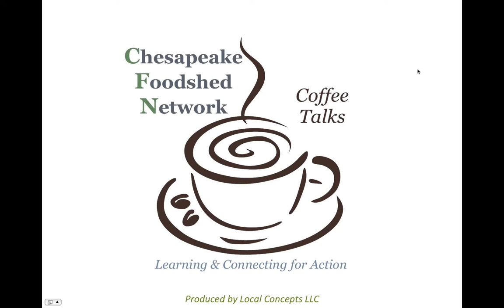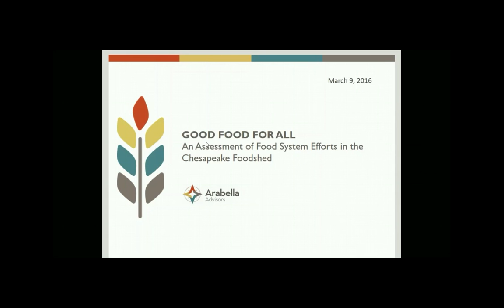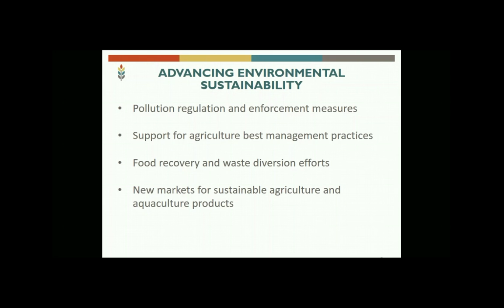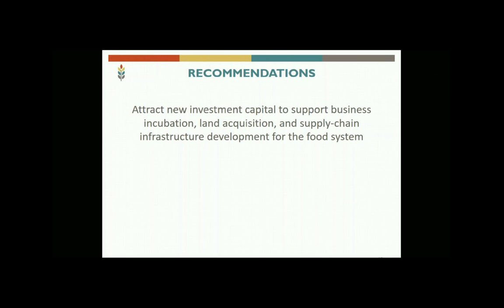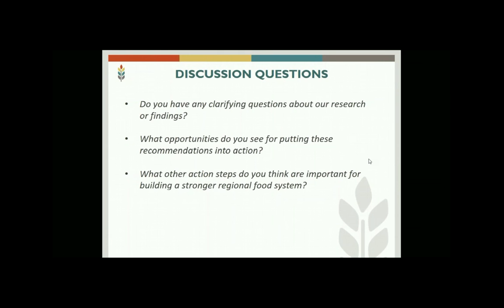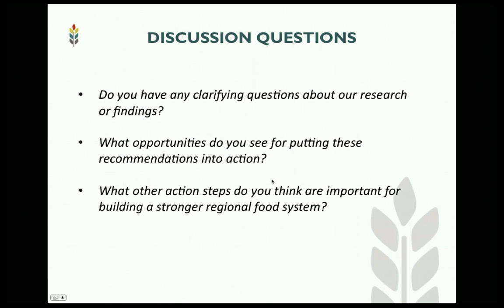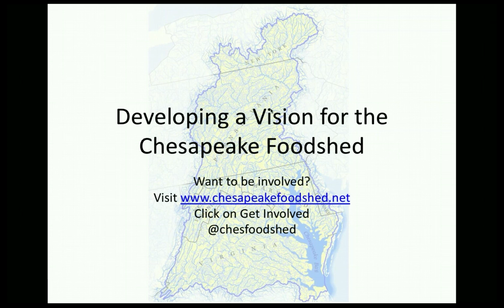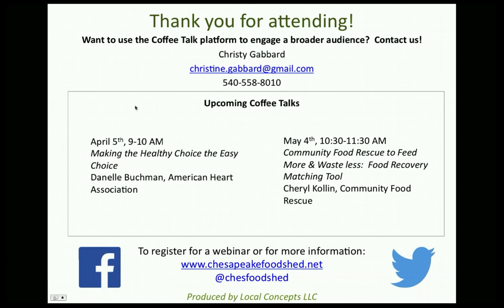Chesapeake Foodshed Assessment & Network Overview with Arabella Advisors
CFN March 2016 Coffee Talk- The Chesapeake Foodshed Network’s Virtual Coffee Talks are a series of hour-long webinars on a variety of food system topics. Coffee Talks provide a starting point for collective action by presenting information on a specific issue and offering a way to continue to connect with others doing similar work after the webinar.

Our January Coffee Talk follows Arabella Advisors as they dissect their recent study of our regional food system, actions being taken, and gaps in our food system approaches.